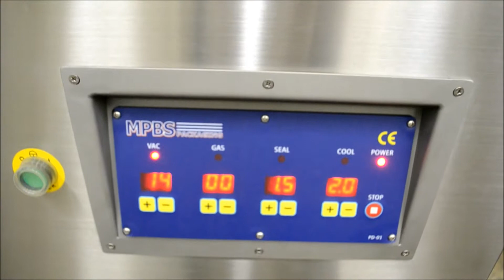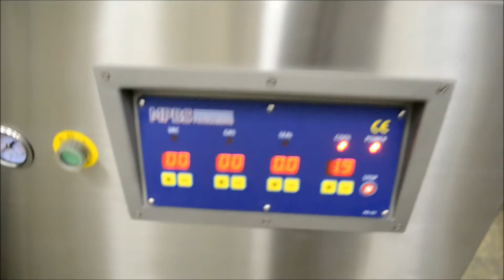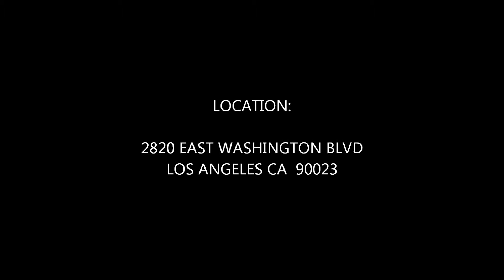MPBS Double Chamber Vacuum Packaging Machine 323 268 8514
Features:

Extra large chambers and seal bars
 Air assist
 Basic digital single program control panel
 10mm wide seals
 Durable removable aluminum sealing bar
 Smooth flat chamber surface for easy cleaning
 Bladder activated sealing
 Air regulator
 Electrical: 230V / 60 Hz / 3 Ø, 20 amps
 Vacuum pump: 100 m³/h, 5 HP
 O/A dims.: 39 L x 77 W x 49" H (60" H with lid up)
 Chamber size: 30.75 L x 38.50" W
Chamber height: 10"
 Seal bar: 1 x 31.75" (4)
 Distance between seal bar: 24"
 Filler plates
 Busch pump
 Pump overload warning indicator
 Heavy-duty casters

ETL UL STD 73 CSA STD C22.2 No. 68 ANSI/NSF STD 169

Options
 IP56 computerized water resistant control panel (14 programs with oil indicator)
 Pump size
 Pump horsepower upgrade
 12" lid height
 Bi-active sealing
 Mechanical knife cut-off
 Gas flush
 Custom voltage
 Stainless steel cart
 Soft air
 Vacuum sensor controls
 Custom chamber size